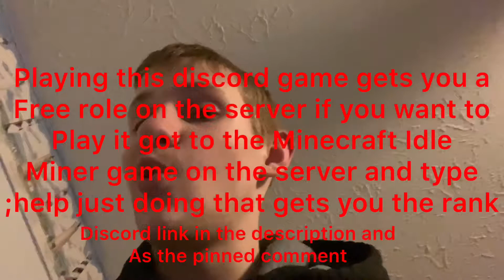Join me DISCORD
Go ahead and join